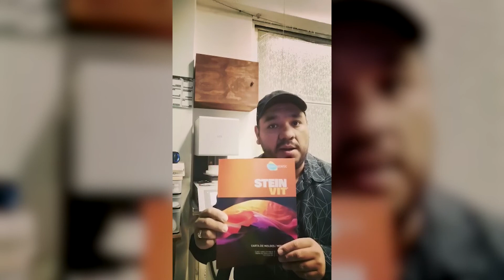Video testimonial: Dientes Stein Vit | New Stetic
Lograr la máxima naturalidad en las prótesis es posible con dientes de 4 capas cromáticas como Stein Vit.